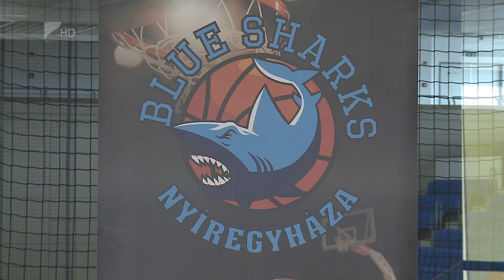Szezont értékeltek a Cápák - Kölcsey Tv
A tavalyi bajnoki szereplést megismételve az ötödik helyen zárt, a Hepp Kupában egy helyet előre lépve ezüstérmet szerzett a Nyíregyháza Blue Sharks. A mai szezonértékelőn Sitku Ernő szakmai igazgató elmondta, hogy nem elégedettek maradéktalanul a szerepléssel. A cél továbbra is az, hogy elsősorban nyíregyházi játékosokra építve fejlődjenek tovább, de nem zárható ki erősítést jelentő magyar kosarasok érkezése sem.